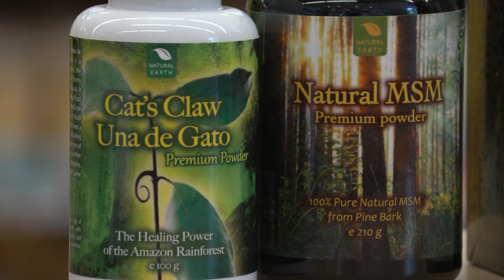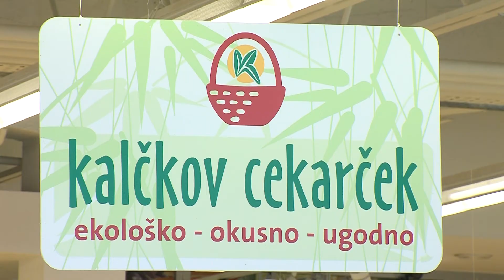Oddaja Za zdravje september 2020 Kalčkovo svetovanje z Jeleno Dimitrijević bolečina